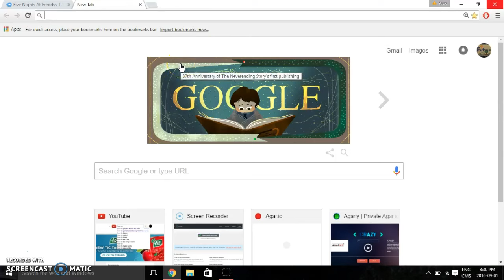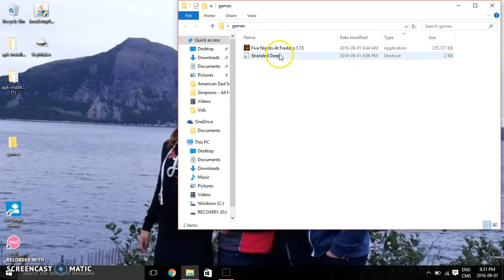HOW TO DOWNLOAD FIVE NIGHTS AT FREDDYS FOR FREE ON PC SIMPLE